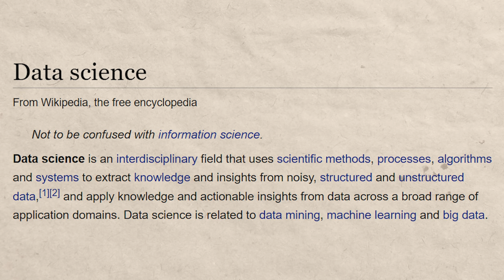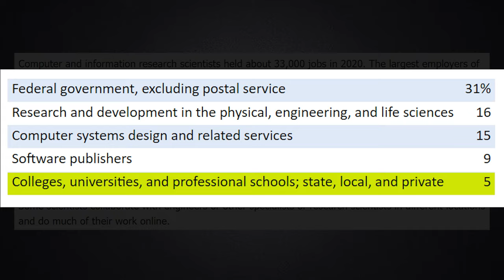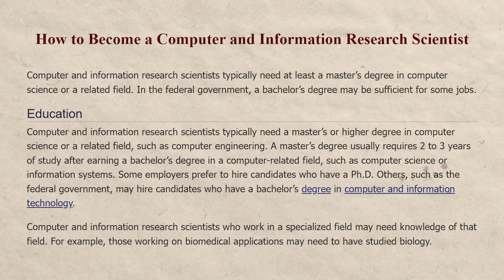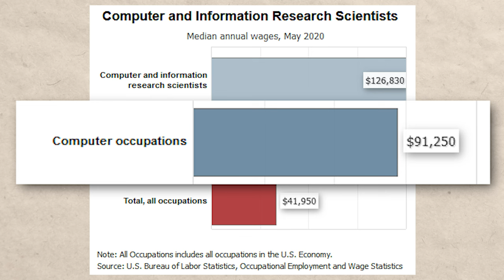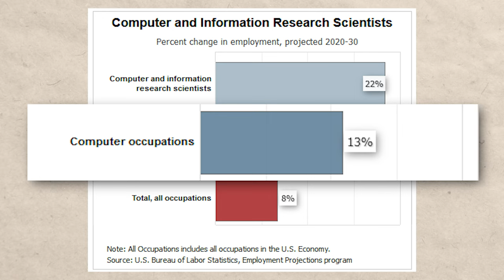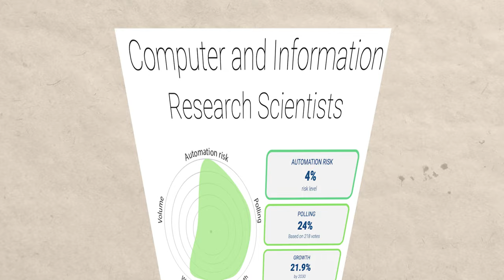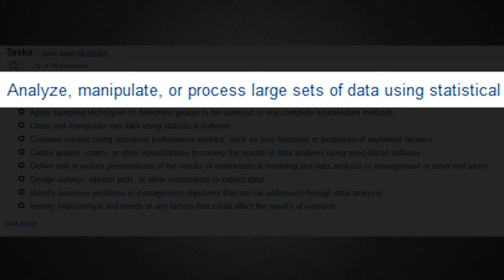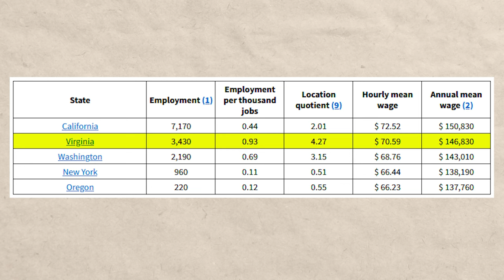Data Scientist Overview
00:00 Intro
00:08 What we will talk about in this video
00:37 What is Data Science?
02:21 Job satisfaction as a Data Scientist
02:56 Best and Worst companies to work at as a Data Scientist
03:36 How to become a Data Scientist
04:39 How much do Data Scientists in the U.S earn?
05:43 Job outlook for Data Scientists
06:40 Will Data Scientists be automated?
08:57 Best locations to become a Data Scientist